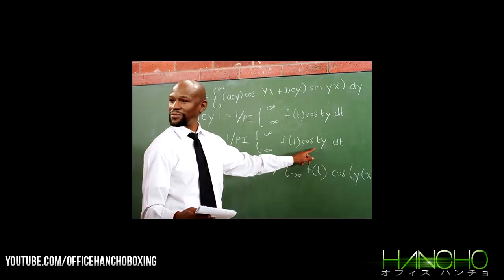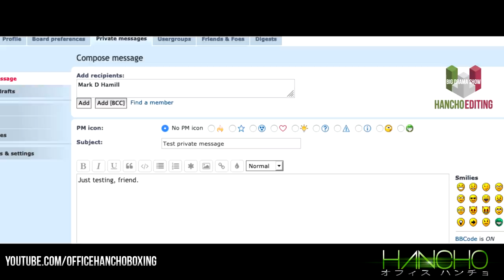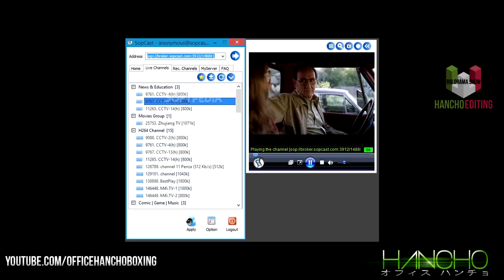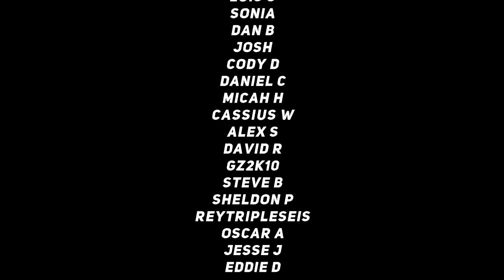When Boxers Get Taken To School 2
Part 2 to this series when Boxers get taken to school due to excellent fundamentals and skills by their opponent.